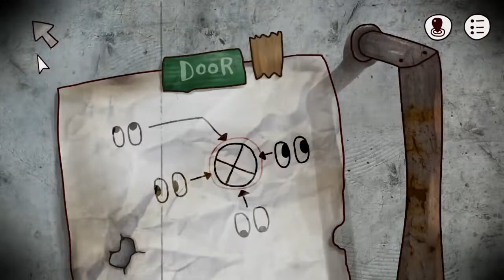Isoland Round 1 Long Play (no commentary, complete)